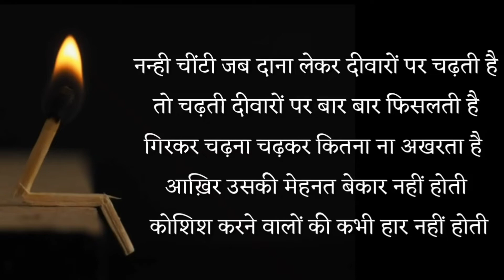पढने में मन नहीं लगता तो 2 मिनट यह सुने | study motivational video in Hindi